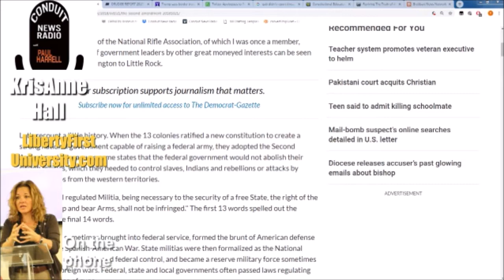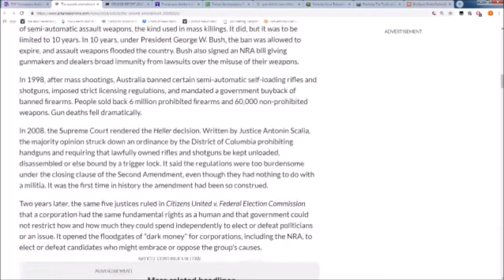KrisAnne Hall on Trump and Birthright Citizenship